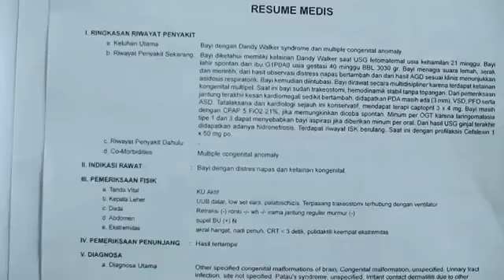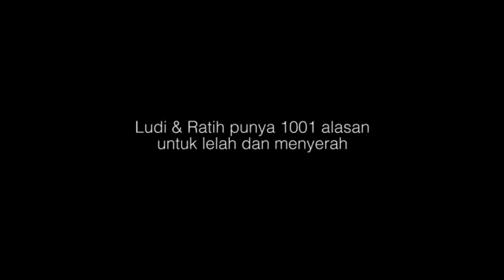Lagu ran feat yura yunita melawan dunia